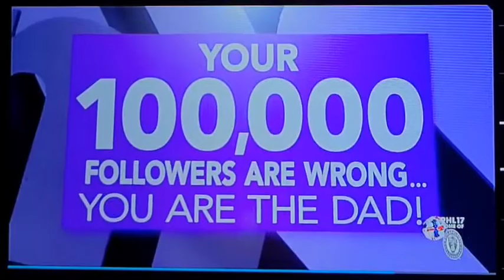Your 100,000 Follorwers Are Wrong... You Are The Dad! (FT. @KaramoShow) (2022) - End Credits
Note: I Do NOT Own Maury.